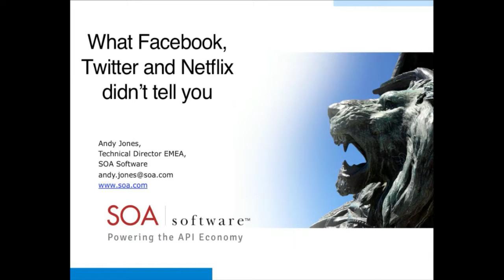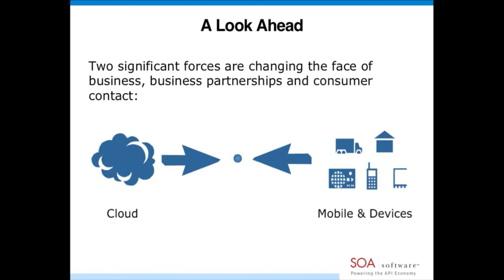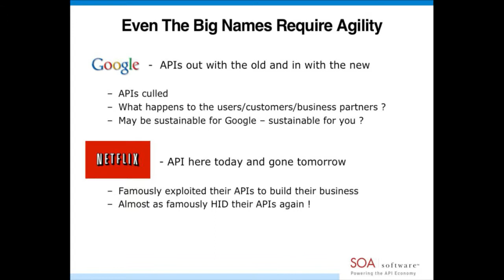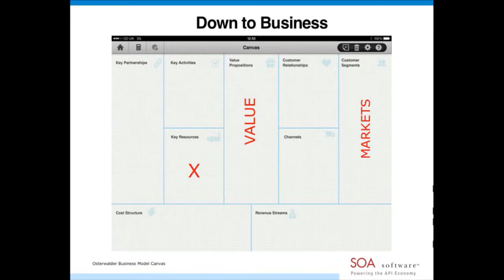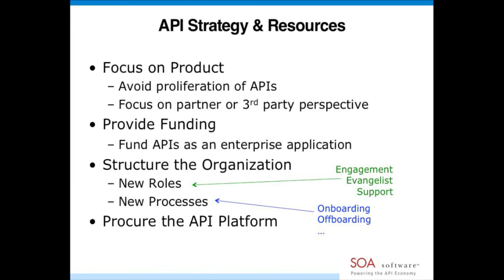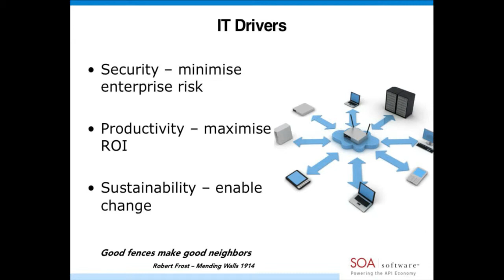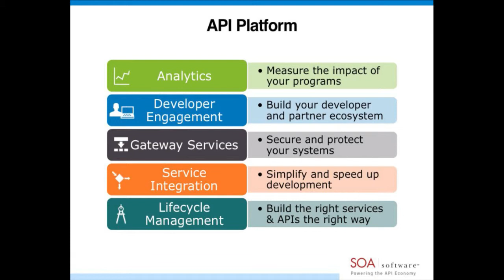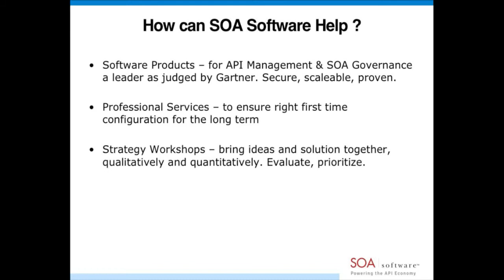IND13 - What Facebook, Twitter and Netflix Didn't Tell You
APIs are often proposed as part of the solution in a number of business change initiatives. But are all APIs created equal? And will following industry leaders that have pioneered some uses of APIs lead you to success? In this session Andy Jones will discuss how your approach to APIs should vary considerably depending on who you are, who your customers are and what you're trying to achieve. Getting the approach right is critical if the business change created is going to be effective and sustainable and deliver the optimal business value.

Andy Jones has more than twenty five years experience working with distributed systems and the problems of integration, efficient and productive IT processes and enterprise architecture. With proven innovation in processing systems, a pioneering role in the adoption of internet technologies for B2B integration and more recently, a close interest in how business value is realized from middleware and architecture initiatives, Andy now leads the SOA Software technical team acrose EMEA to promote the widespread adoption of enterprise class API Management solutions that allow organization to really take advantage of the API economy.

Stockholm, Sweden
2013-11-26